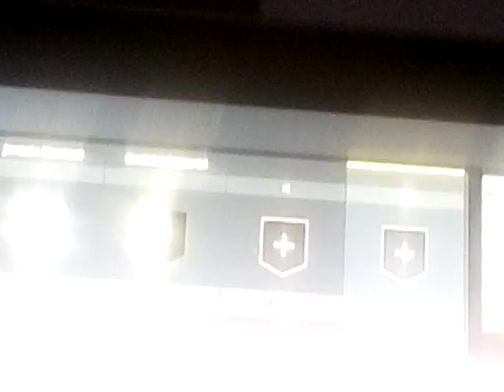First time playing Fortnight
I play Fortnight for the first time